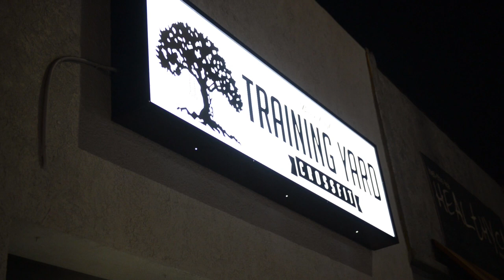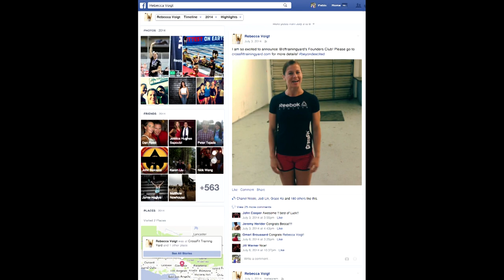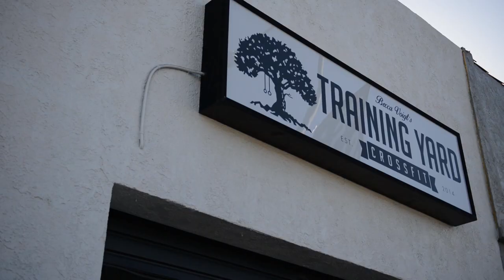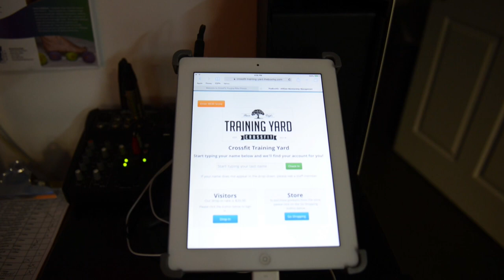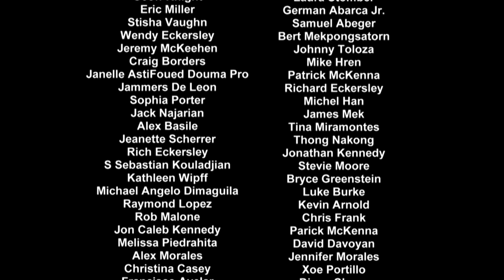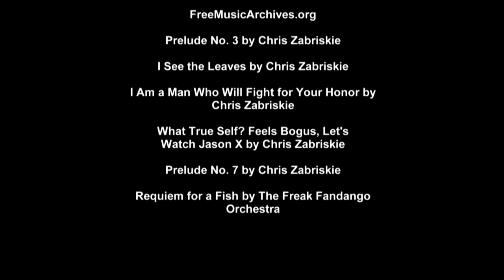Becca's Training Yard: CrossFit Video Contest